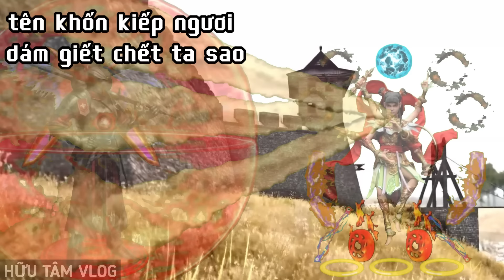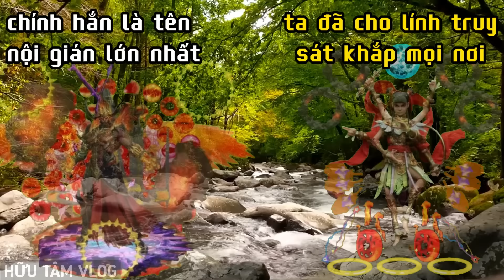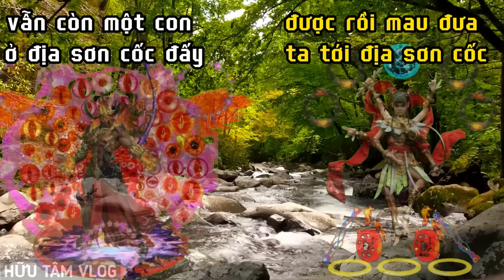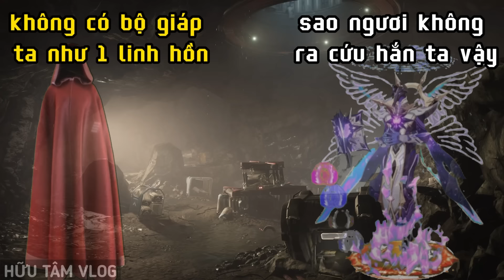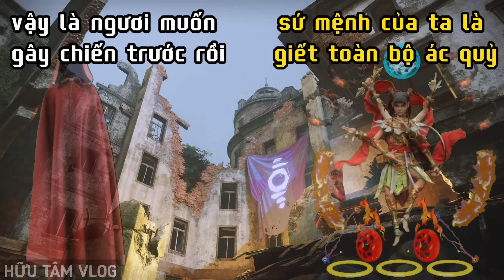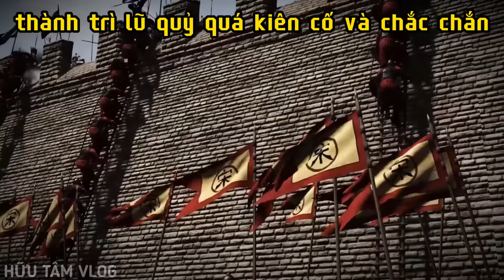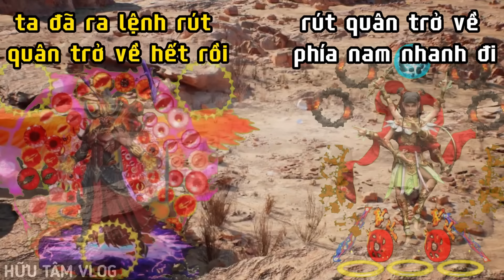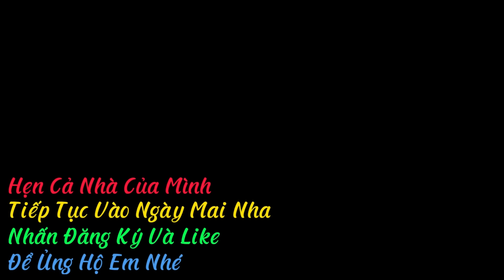Săn Ma Đại Chiến Thần Hủy Diệt Kinh Hoàng Nguyên Soái Thiên Tử Và Lũ Quỷ Chúa Kinh Hãi.Phim Ma